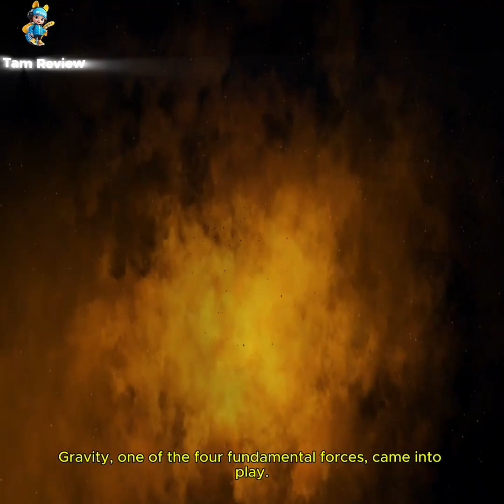How Long Is The Lifecycle Of The Universe ?